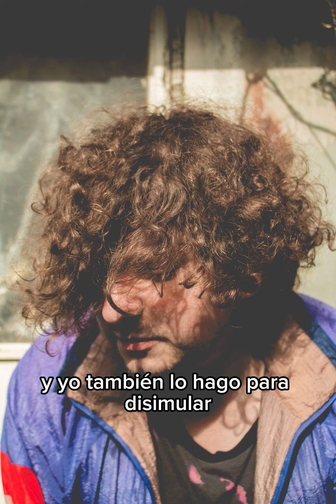Y yo no estoy pa na a la moda - FrioLento